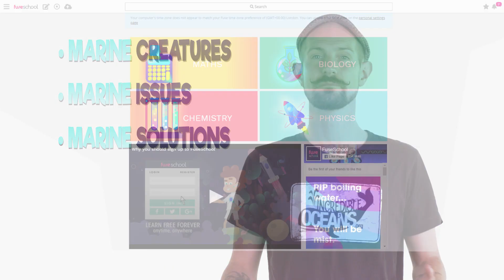Welcome to Incredible Oceans | Ocean Literacy | FuseSchool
Welcome to Incredible Oceans! Where we talk about Ocean Literacy 🌊

FuseSchool introduces - INCREDIBLE OCEANS, a marine education organisation that aims to educate people about our ocean. Together we have developed a series of  animated videos about sea creatures to inform people about marine issues, but also provide solutions to problems so that others can easily get involved in protecting our ocean.

and check their YouTube channel or connect with them on Facebook and Instagram. Happy Ocean watching!

CREDITS
Animation & Design: Joshua Thomas
Narration: Russell Arnott